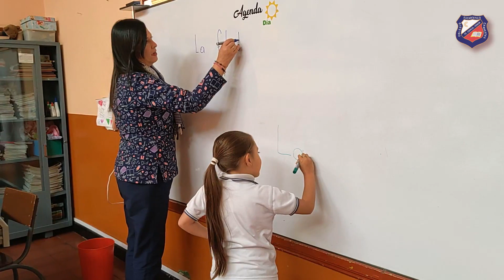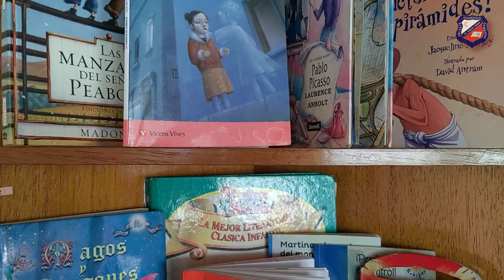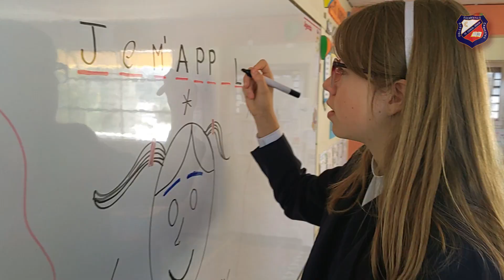Video institucional Eucaristico Campestre 2023